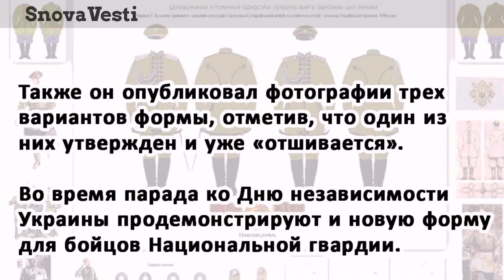В Киеве показали форму почетного караула в стиле гетмана Скоропадского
В Киеве показали форму почетного караула
в стиле гетмана Скоропадского

На параде ко Дню независимости Украины
покажут новую форму Почетного караула.
Об этом в Facebook сообщил журналист
Виталий Гайдукевич.

Также он опубликовал фотографии трех
вариантов формы, отметив, что один из
них утвержден и уже «отшивается».

Во время парада ко Дню независимости
Украины продемонстрируют и новую форму
для бойцов Национальной гвардии.

Всего в параде ко Дню Независимости
будут участвовать 4,5 тыс.
военнослужащих, из них более тысячи —
участники «АТО» и представители
различных бандформирований.

Вместе с украинскими военными по
Крещатику пройдутся представители НАТО.
Министр обороны Украины Степан Полторак
отмечал, что пока ожидается участие
военных от 10 стран, «которые помогают
ВСУ с реформой».